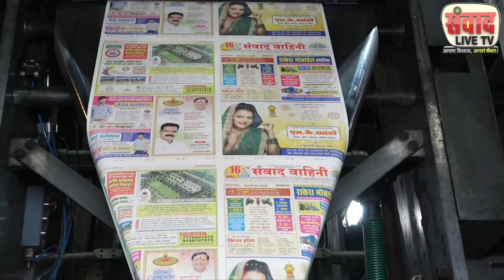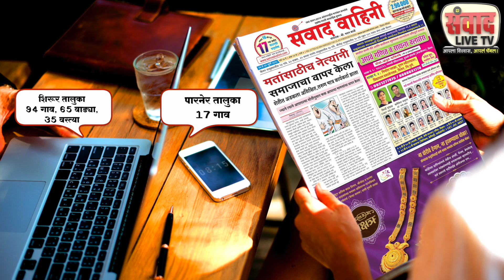नगर दक्षिण साठी भाजपकडून डॉ. सुजय विखे यांचा उमेदवारी अर्ज दाखल